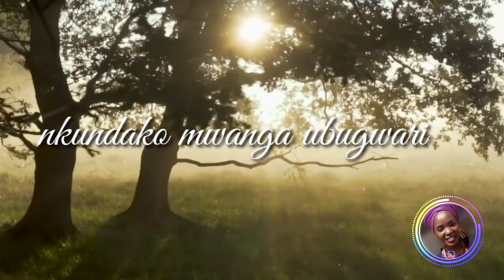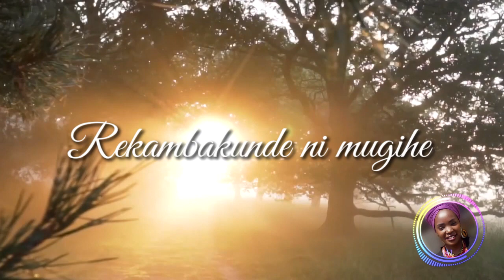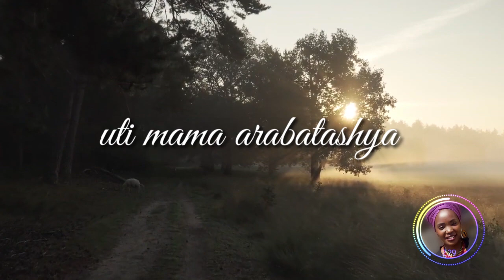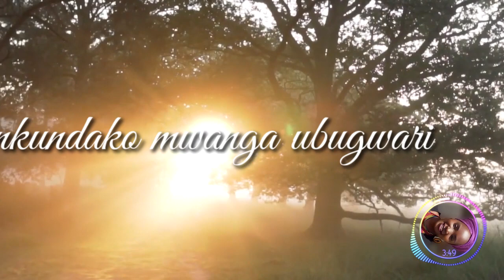URUKUNDO MBAKUNDA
Hashize imyaka cumi n'itandatu nanditse nkanaririmba iyindirimbo, natekerezaga ku ngabo aho ziri hose, abantu biyibagirwa kubwo kurengera ubuzima bw'abandi.
Abarwana uruganba rwo kurengera abandi mwese mbatuye iyi ndirimbo

Video editing by: Mumba Djonga John
Video Footage by: G Korb